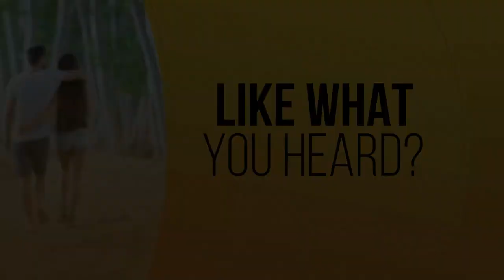Maintaining A Spiritual Connection In A Pandemic With Bob Cross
The pandemic has pushed people to isolation for longer than anyone ever expected. How do we maintain our spiritual connections not only to ourselves but to the world around us? Bob Cross invites Susan Norton to his home for a conversation on spirituality and how to keep your heart open amidst uncertainty. It’s not all about rituals.

to find out ways for you of connecting to Spirit, and to contact Susan Norton